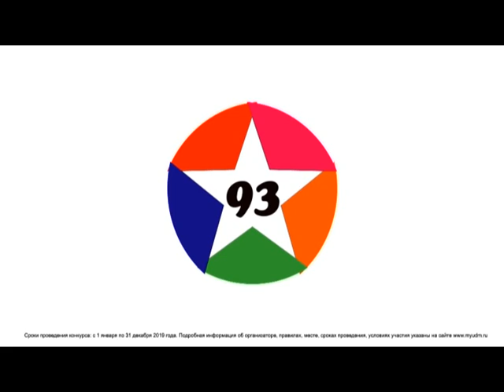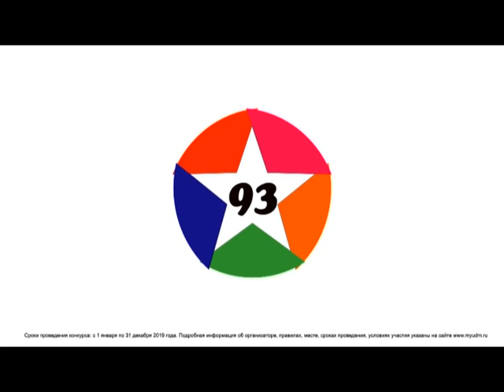20 02 19 Стань звездой телеэкрана. Выпуск №10